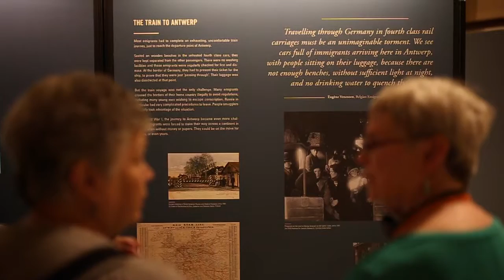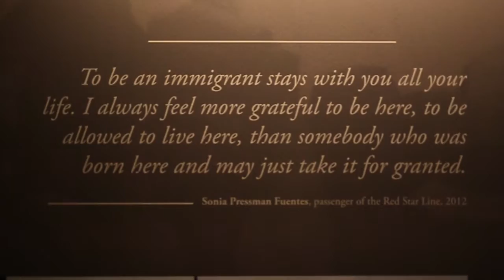'Via Antwerp. The Road to Ellis Island': Red Star Line Museum in New York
Curator Bram Beelaert neemt je mee in de Red Star Line expo in New York. Ook Janet Linder, van wie de grootvader de Red Star Line nam, vertelt over haar expobezoek.

De hele zomer van 2016 loopt deze expo in Ellis Island, New York. De expo laat de passagiers die zowel aan de Rijnkaai als in de Grote Hal op Ellis Island werden gecontroleerd aan het woord en focust op de rol die Red Star Line speelde in het leven van beroemde passagiers als Irving Berlin en Albert Einstein.

redstarline.be/viaantwerp